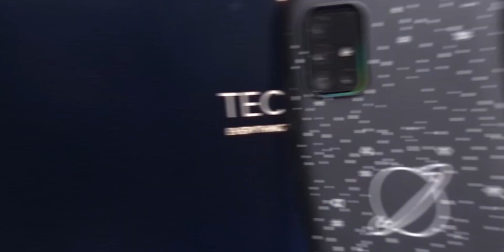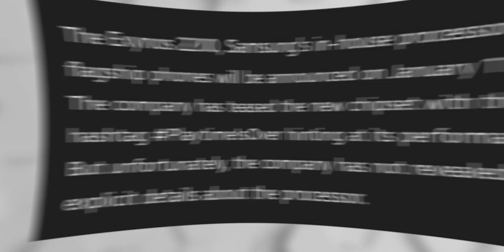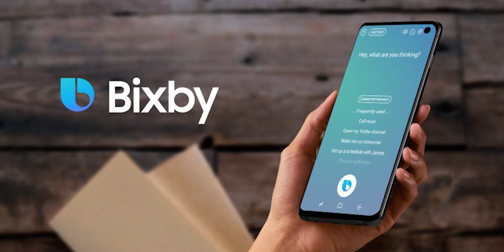Exynos 2200 - CONSOLE GRAPHICS IN A SMARTPHONE CONFIRMED?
Playtime is over. This is the Exynos 2200